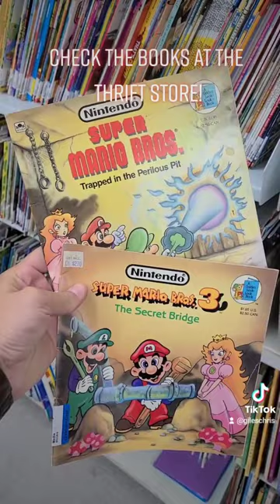Check the books at the Thrift store! You could be missing Mario!